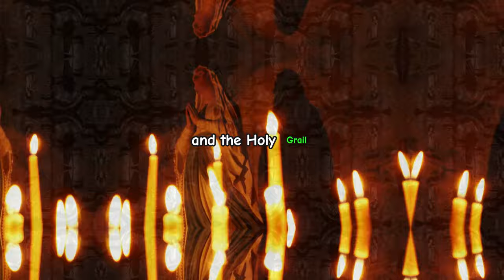Ren Le Chateau: Gateway to History's Greatest Secret?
Dive into the depths of history's greatest secret at Rennes-le-Château, a small village in France that might just be the gateway to unraveling an ancient enigma. Nestled in the rolling hills, this serene setting is anything but ordinary. Here, legends of hidden treasures, secret knowledge, and mysterious connections to the Knights Templar and the Holy Grail interweave, sparking the curiosity of treasure hunters, history enthusiasts, and conspiracy theorists worldwide.

Our journey begins with Bérenger Saunière, the 19th-century parish priest whose sudden wealth sparked wild speculations and theories. Was it the discovery of a vast treasure, or something more? With geometric lines hinting at unknown significance and tales of Mary Magdalene, RennesLeChateau refuses to yield its secrets easily.

Embark on a journey with us as we peel back the layers of this historical mystery. Are you ready to unlock the secrets that have captivated the world? This video offers a thrilling exploration into the heart of HistoricalMystery, AncientCivilizations, and HauntedHistory, inviting you, our community, to ponder the enduring allure of the unknown.

We've gathered expert insights and the latest theories to provide an engaging, narrative-driven adventure into the enigmatic village of Rennes-le-Château. Whether it's the allure of MysteryLovers, the intrigue of RomesLostLegion, or the fascination with LostAtlantis, our journey through history promises to captivate and inspire.

Let's continue to explore the mysteries of our past together.